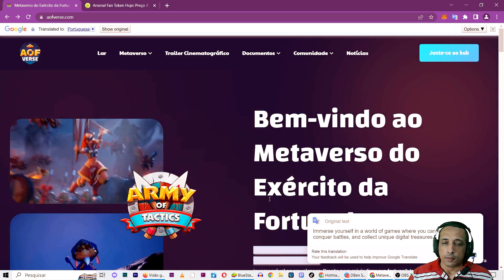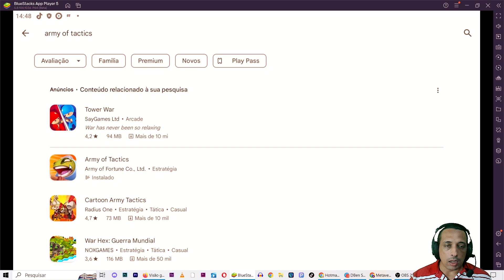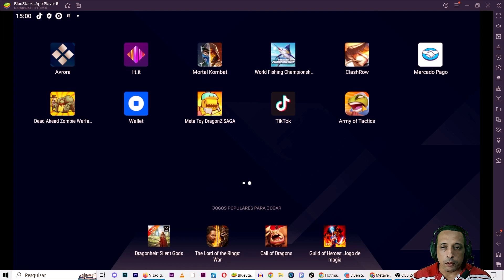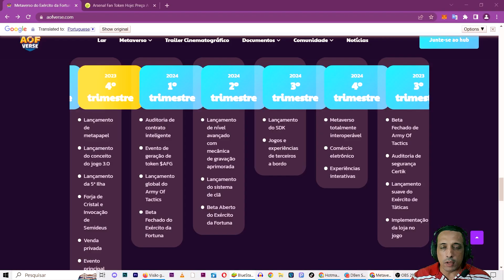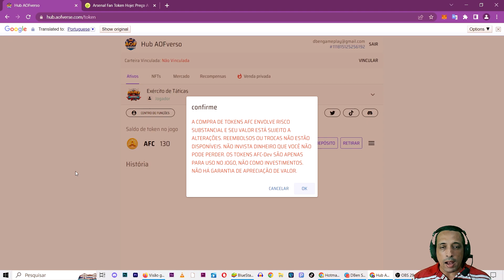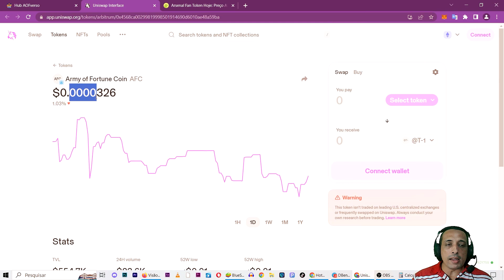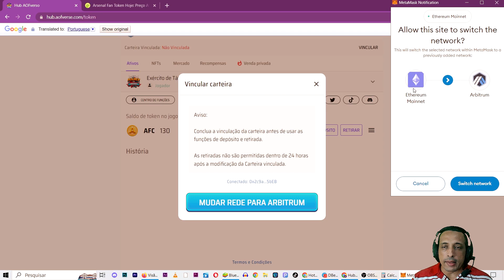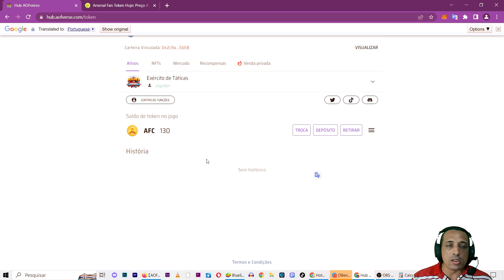NOVO GAME NFT estilo CLASH ROYALE Grátis para JOGAR e GANHAR - ARMY OF TACTICS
"Explore o emocionante mundo do NOVO GAME NFT estilo CLASH ROYALE! Este jogo gratuito oferece a oportunidade de competir, colecionar e ganhar recompensas NFT incríveis. Junte-se à batalha e domine a estratégia para se tornar o campeão definitivo. Não perca a chance de jogar e ganhar neste emocionante novo universo de jogos NFT!"